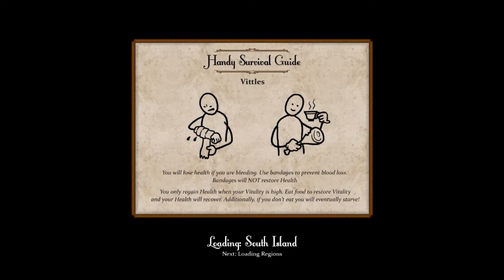Sir, You Are Being Hunted: Episode 10: Fens and Poachers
In this episode, I delve into the fens biome, alongside finding a poacher. Good times this episode.

Sir, You Are Being Hunted is a survival Horror Game where you must find pieces of a machine in order to get home. WIth a small variety of different enemies, different biomes, and randomized loot, no two experiences can be the same.
If you would like me to play something, or ask me something, go to one of the following links: